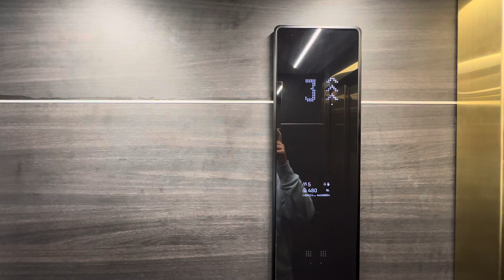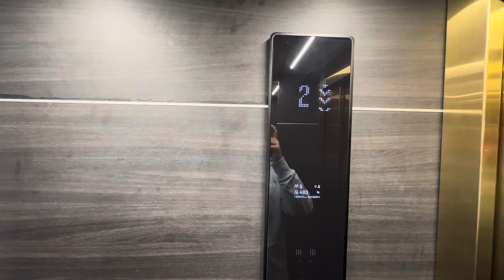1984 KONE (mod. 2011 KONE) (rb. 2022 KONE) MRL tr. elevator @ Yrjönkatu 23A, Kamppi, Helsinki, FI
This elevator is located at staircase A of Yrjönkatu 23 office building connected to Forum shopping center Helsinki. 1st floor has Forum shopping center Helsinki. Floors 1 and 2 have exit to Yrjönkatu. 2nd floor has Glohair Kamppi barber hair salon. 3rd floor has dental clinic PlusTerveys Hammax Hammaslääkärit (Dentists). 4th floor has Admincontrol software company and Mutares Nordics loan company. 5th floor has Legentic Finland software company. 6th floor has Aktia bank. This elevator was originally made in 1984, first modernized in 2011 and later rebuilt in 2022 by KONE. The elevator was traction with machine room before the rebuilding but now it was changed to MRL traction. The elevator was extended down to reach 1st floor in the rebuilding. The elevator buttons and outside indicators have been modernized twice and cab indicator was installed too in the first modernization and also it was modernized in the rebuilding. The elevator had swing doors outside and inner doors installed in the cab in the first modernization but now it has completely automatic doors after the rebuilding. The elevator interior was changed in the rebuilding. Also the technical closet of MRL elevator was installed in the machine room. Capacity of the elevator before the rebuilding was 4 persons or 325 kg but after the rebuilding by KONE elevator capacity is 5 persons or 480 kg. The elevator serial number was H 62792 before the rebuilding but after that it’s 44688904 now. The elevator has no data about original installation year, serial number nor the first modernization. This place probably had an older elevator before the one made in 1984. The elevator has also no data about the possible previous elevator. The building was originally completed in 1908 and the building has been extended for Forum shopping center Helsinki in 1985. The staircase got new lobby for the elevator on 1st floor when the building was modernized in 2022 and the elevator had to be rebuilt to reach 1st floor. 1st floor is numbered as 3rd floor at Forum shopping center Helsinki because this staircase uses floor numbering system where 1st floor is the bottom floor of the building above basements at Yrjönkatu.

Thank you for filming it!

Location: Yrjönkatu 23A, Kamppi, Helsinki, Finland

Brand: KONE
Type: KONE MonoSpace DX MRL traction, EcoDisc, KSS (Design) D20 fixtures with black design
Year installed: 1984
Year modernized: 2011
Year rebuilt: 2022
Floors served: 6 (*1*, 2, 3, 4, 5, 6)
Former capacity: 4 persons or 325 kg
Current capacity: 5 persons or 480 kg
Former serial: H 62792
Current serial: 44688904